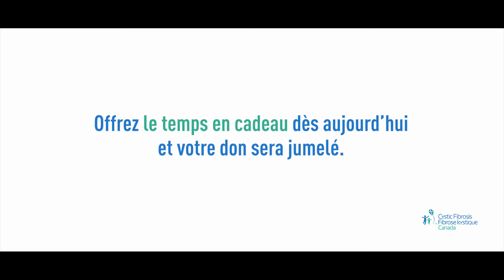La famille de Sandra et Loïc - Le temps est un précieux cadeau (60 sec)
Offrez le précieux cadeau du temps aux familles comme celle de Sandra en améliorant l’accès aux traitements contre la fibrose kystique au Canada. En ce temps des fêtes, votre don sera jumelé jusqu’à concurrence de 150 000 $, grâce à un généreux donateur. fibrosekystique.ca/letempsencadeau